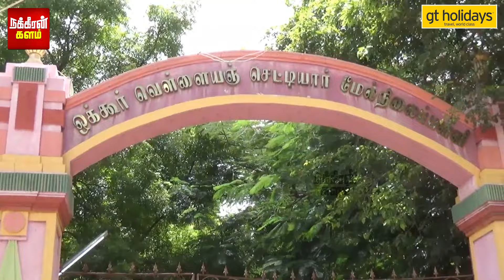Staff ரூமில் நடந்தது என்ன? ஸ்கூலுக்குள் புகுந்த மூன்று காக்கிகள்? உடம்பெல்லாம் காயச் சுவடுகள்..